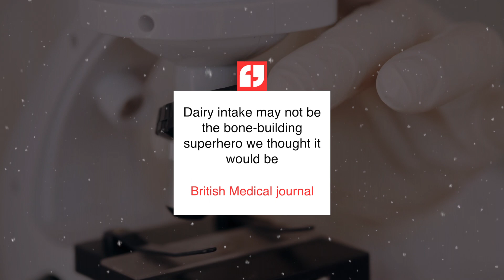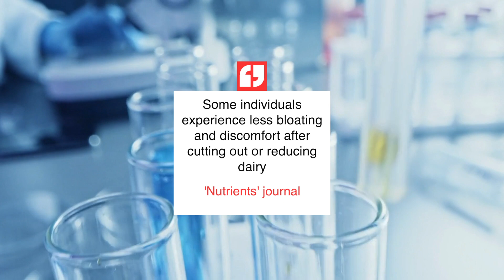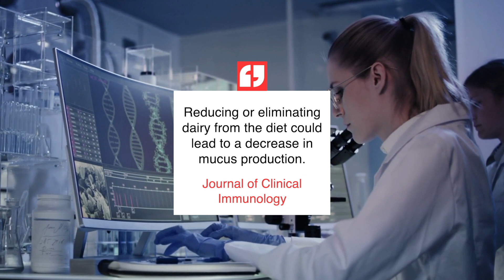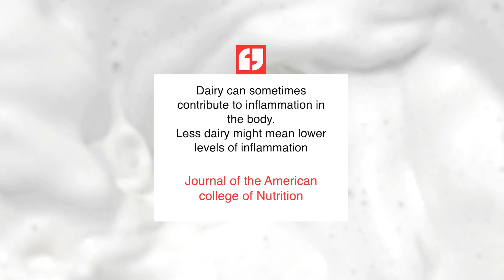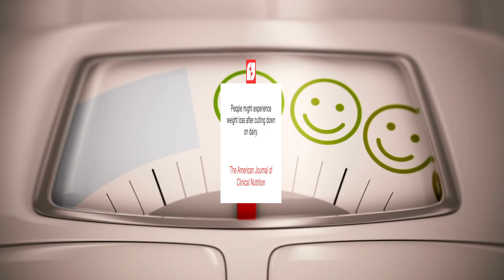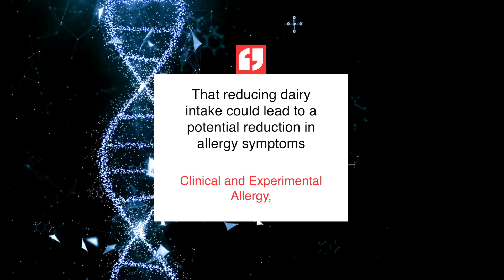7 weird things that happened after QUITTING DAIRY | SURPRISING RESULTS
Brace yourself for the unexpected! Because here are 7 weird things that happened after quitting dairy. In this eye-opening video, we explore seven peculiar things that happened after quitting dairy. From surprising health transformations to quirky lifestyle adjustments, the dairy-free experience is anything but ordinary. 🌱✨

👀 Curious about what happens when you say goodbye to milk and cheese? Tune in as we dive into the weird and wonderful world of a dairy-free lifestyle.